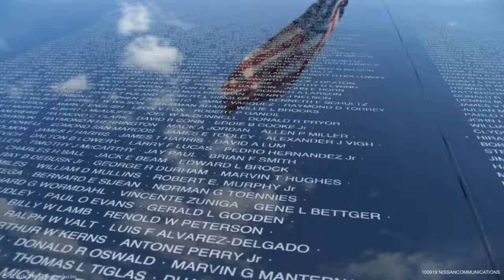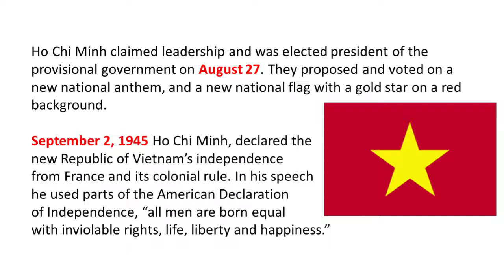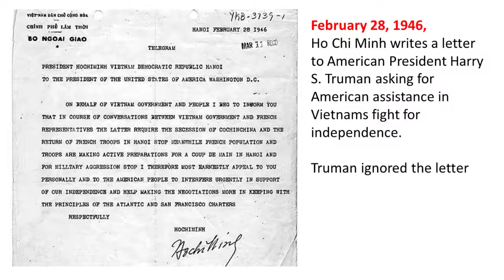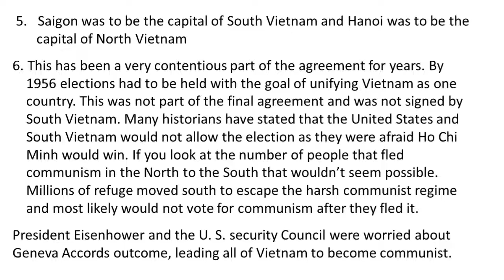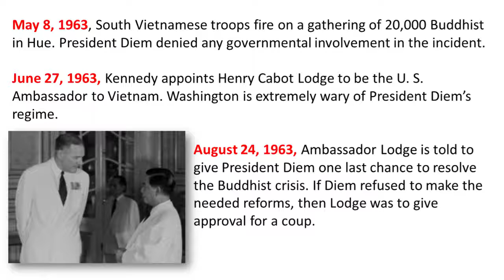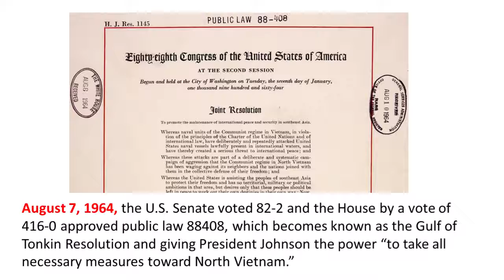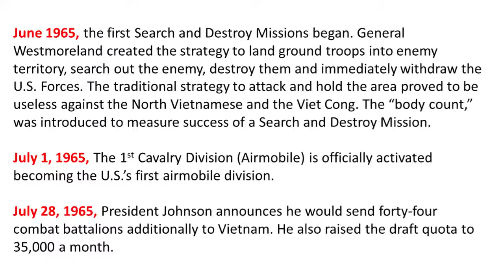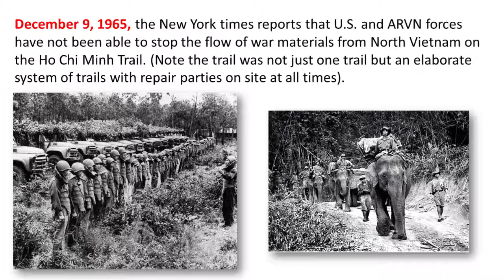Lessons of Vietnam - 10-09-2019 - The US and Vietnam War by date (part 1)